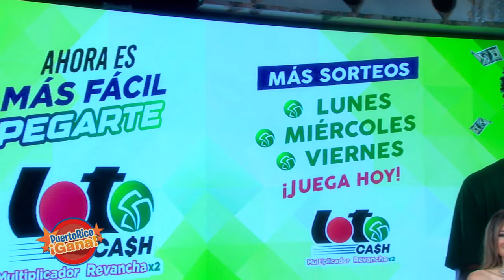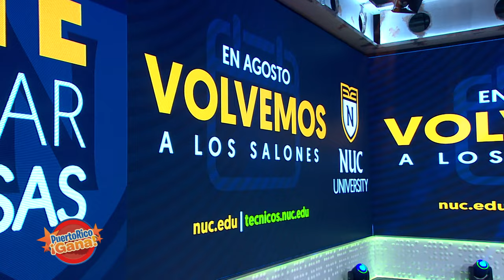02 PR GANA 06 23 21